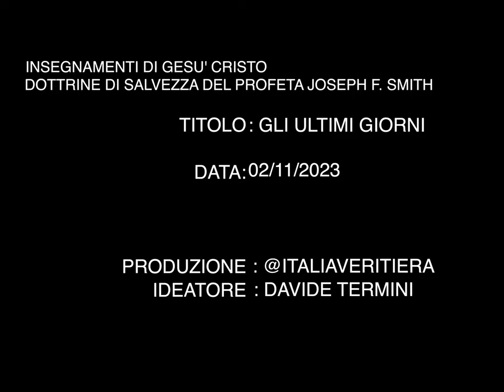GLI ULTIMI GIORNI, DOTTRINE DI SALVEZZA III, ASCOLTA LE SCRITTURE:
PROFETA  MODERNO JOSEPH FIELDING SMITH DELLA CHIESA DI GESU' CRISTO DEI SANTI DEGLI ULTIMI GIORNI. Canale amatoriale.